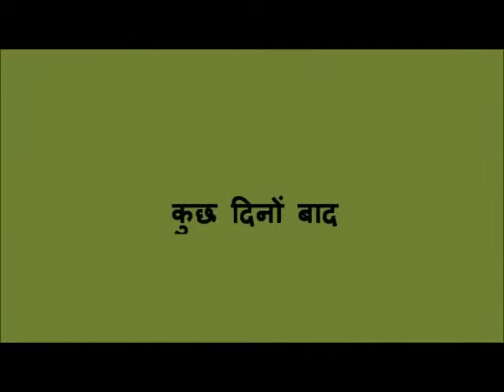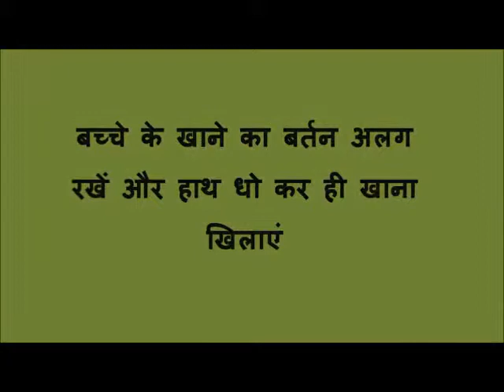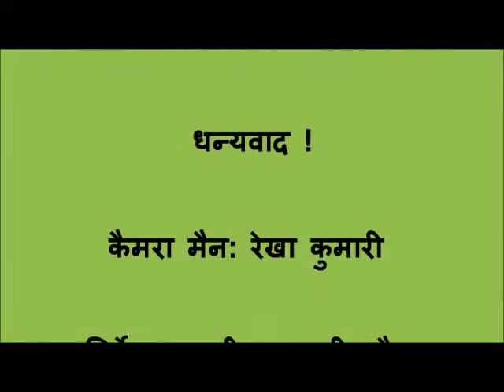Complementary Feeding- Darshan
Why is it necessary to give complementary feeding after 6 months of the birth and what are the foods that can be given for complementary feeding along with breast milk. For more information and related videos visit us